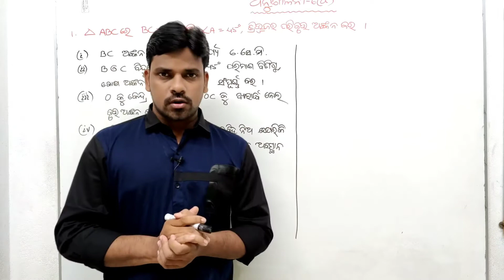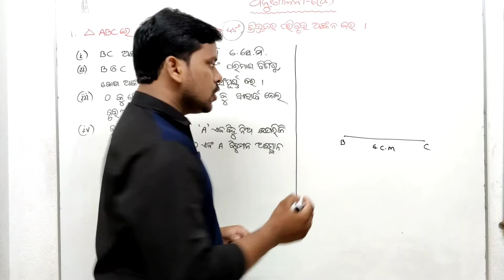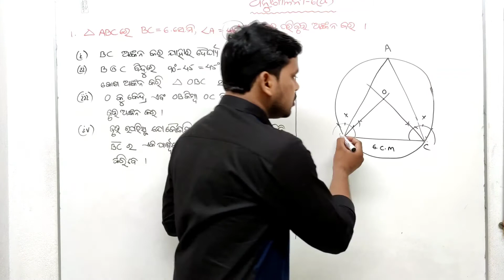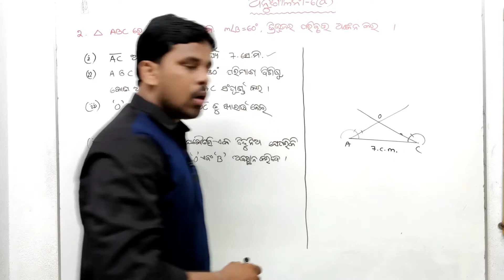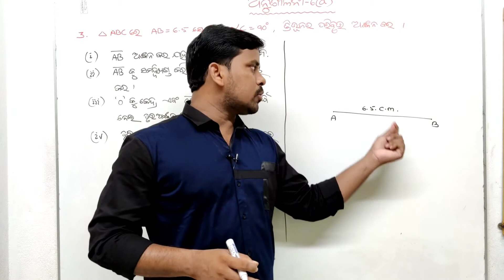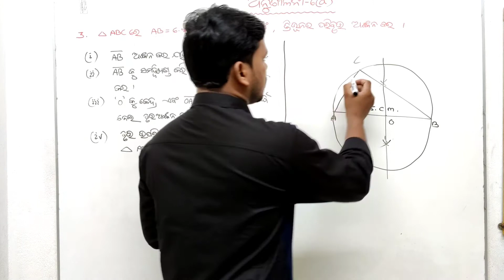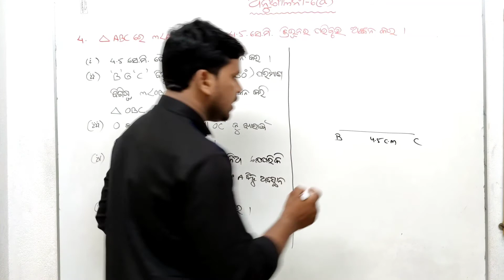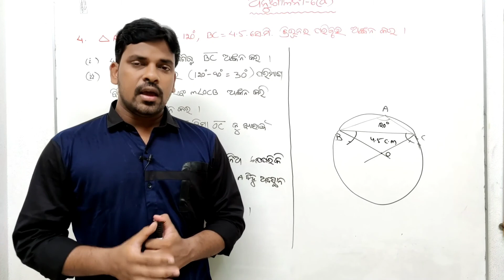ଅଙ୍କନ ଅନୁଶୀଳନୀ-6(a) Question Number 1,2,3 &4 for class 10 || Construction Exercise 6(a) for Class 10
About video : In this video I am explaining about  solutions of construction excercise -6(a) for 10th class students. It is only for every Odisha board 10th class student

Related searche queries :
Solutions of Questions of Construction in Geometry
Construction for Class 10 in odia
ଅଙ୍କନ ଅନୁଶୀଳନୀ - ଦଶମ ଶ୍ରେଣୀ

Excercise of Construction for class 10